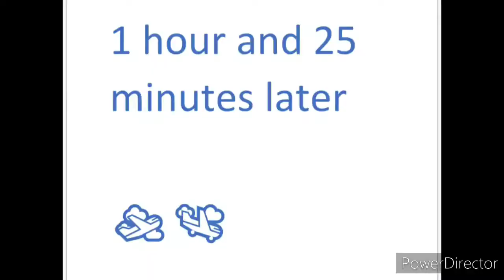Southwest Airlines flight 1361 (PHX-BUR) Windy takeoff/bumpy landing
This is part 2 of my journey to Los Angeles from yesterday. After a short stopover in Phoenix, we were on our way. But a pretty wild ride from turbulence on takeoff, and bumpy on landing due to short runways at Burbank Airport. But anyways, the takeoff from Runway 25R from Phoenix, and landing on Runway 8 at Burbank Airport near LA